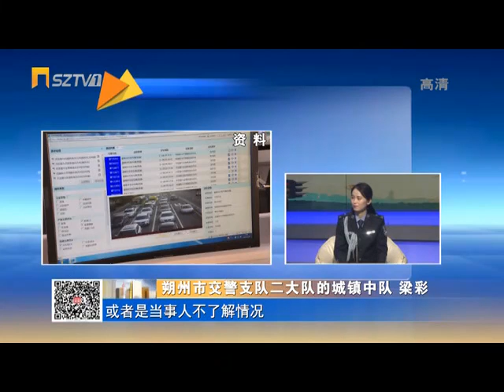朔州：大家谈之朔州一线交警与城市共成长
北路梆子，又名"上路戏"，大约形成于16世纪中叶，19世纪初叶已趋成熟。流行于山西北中部、内蒙中西部、河北西北部及陕西北部，是华北地区较有影响的中国戏曲剧种之一。北路梆子的发源地正是在雁门关以北的大同一带。据大同城西观音堂戏台题壁记载:"双庆戏班于嘉庆十三年六月十九日演出《十五贯》一剧。"由此可见，北路梆子在清朝嘉庆十三年以前，已由蒲剧艺人来此教习传艺，结合雁北的秧歌小调参合而成了。

北路梆子传承乏人、演出市场萎缩等问题长期困扰着北路梆子，这个古老的剧种正盼望着有关方面能对其加以抢救和保护。

2006年5月20日，北路梆子经国务院批准列入第一批国家级非物质文化遗产名录。